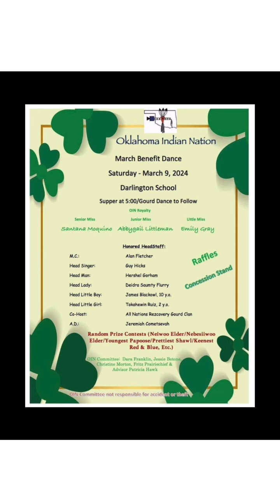Powwow Updates for March 8-10, 2024